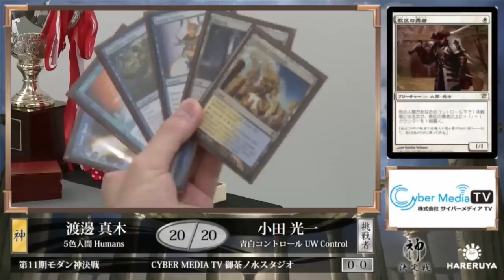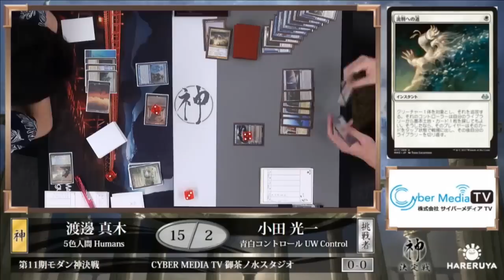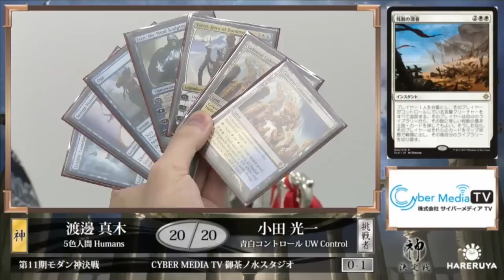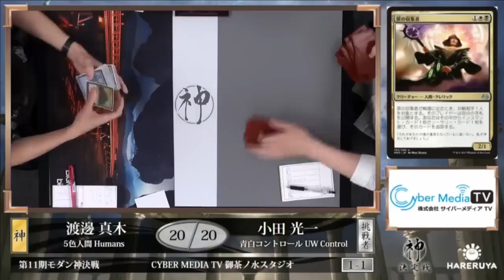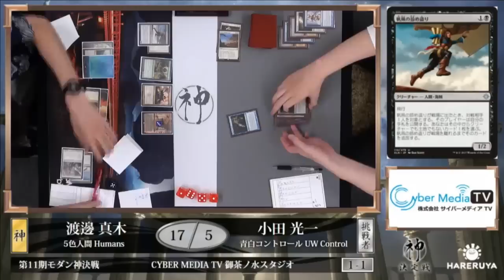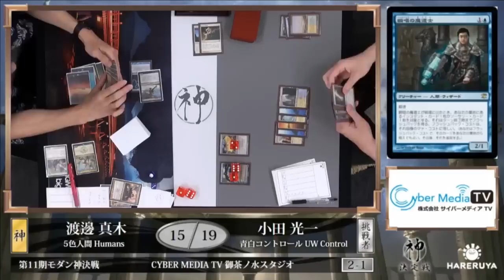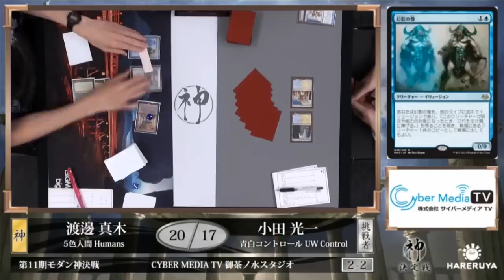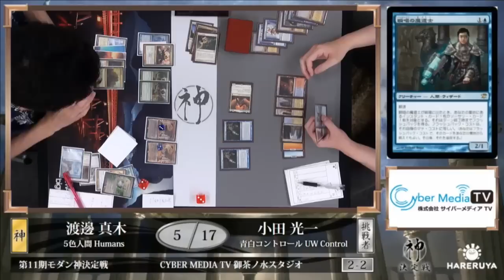【MTG】第11期モダン神決定戦 【晴れる屋】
モダン神・渡邉 真木 vs. 挑戦者・小田 光一